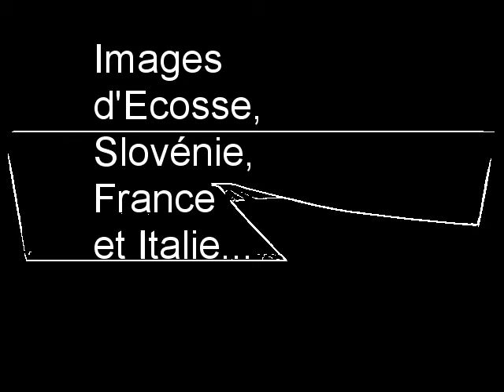Vues du ciel, en avion - Relaxation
Une video décontraction sur quelques vues prise du ciel...
En France, Italie, Ecosse et Slovénie...

Musique children Mike Oldfield, décontracte, relaxante, arrivée sur Milan, aéroport, hélice, réaction, décollage, nuages, nuées

Luminy Productions